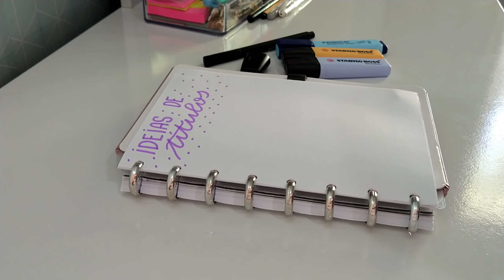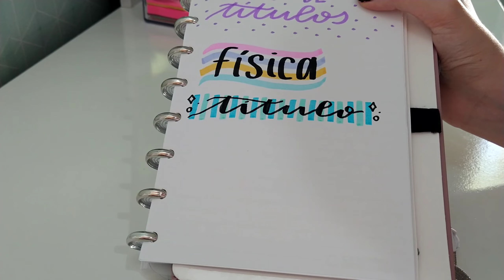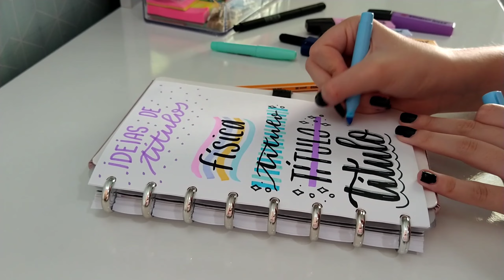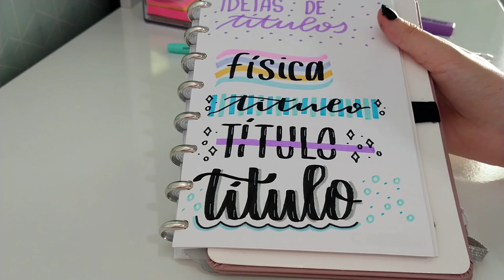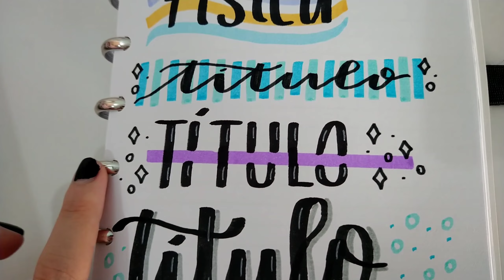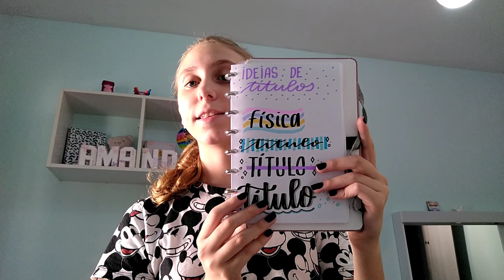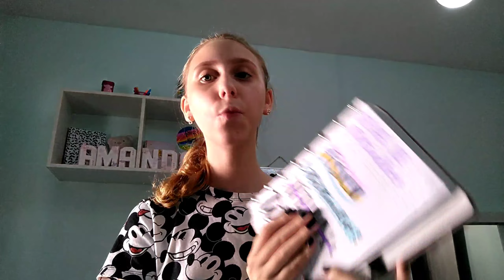IDEIAS DE TÍTULOS LINDOS E SUPER FÁCEIS DE FAZER!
OIIIIII GENTEEEEE! Tudo bem com vcs???
Espero que simmmmm 💕

Bom no vídeo de hoje ensinei pra vcs ideias de títulos super fáceis de fazer e lindos demais!
Tenho certeza que todos irão conseguir fazer, use sua criatividade e as canetas que quiser!

MAIS ANTES DE ASSISTIR O VÍDEO APROVEITA PARA SE INSCREVER NO CANAL AQUI EM BAIXO PARA BATERMOS A META DOS 1000 INSCRITOS E NÃO SE ESQUEÇAM TAMBÉM DE ATIVAR O SININHO DAS NOTIFICAÇÕES PARA NÃO PERDER NENHUMA NOVIDADE E DEIXE MUITOOOO LIKE PARA EU SABER QUE VCS ESTÃO GOSTANDO DO VÍDEO!

Me sigam e me mandem mensagens pelos meus Instagram!

Instagram pessoal: @amandahafemann456

Instagram de lettering: @letterings_da_amandinha

Espero muito que gostem do vídeo... Ele foi gravado e editado com muito carinho para todos vcs 💞🥰
Bjsss a até a próxima 😘🤩